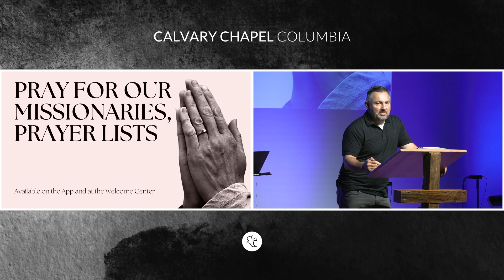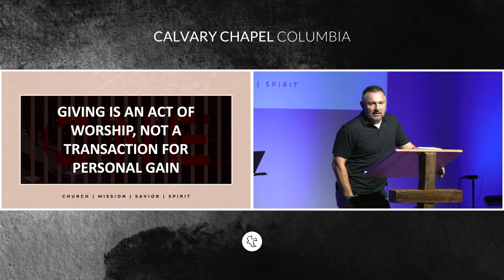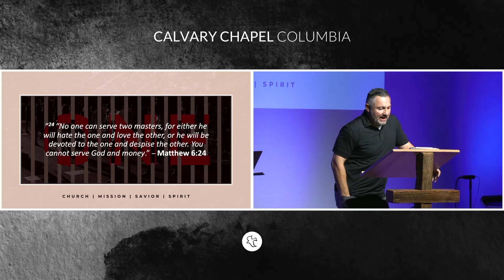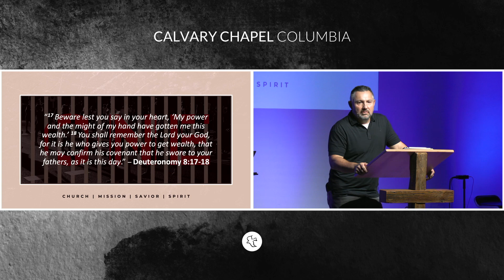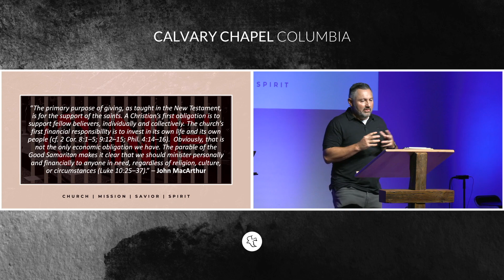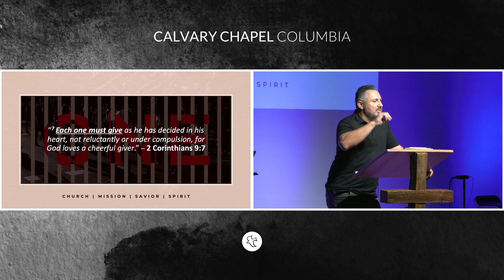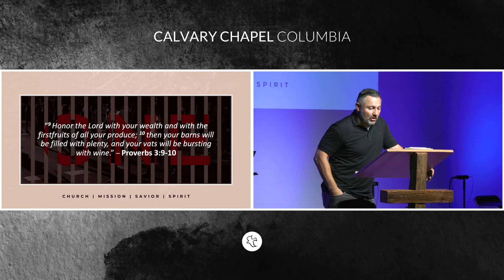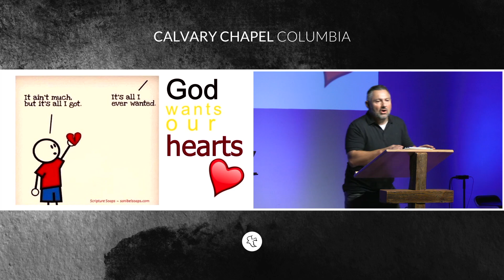1 Corinthians 16:1-4 A Collection Conversation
Join Pastor Tim Romero at Calvary Chapel of Columbia as he unpacks 1 Corinthians 16:1-4 with a message titled "A Collection Conversation." In this sermon, we explore the biblical principles of giving as an act of worship, a matter of obedience, and a stewardship issue. Pastor Tim provides practical insights on generosity, challenges cultural misconceptions about giving, and highlights the joy and purpose found in supporting the Body of Christ.

Whether you're new to the topic or looking for a deeper understanding of biblical generosity, this teaching will encourage and inspire you to see giving as an opportunity to reflect God's own generosity.

🙏 Looking to Get Involved? Discover more about how Calvary Chapel of Columbia supports missions worldwide and connects with the global church.

📖 Scripture References:
1 Corinthians 16:1-4
2 Corinthians 9:6-7
Proverbs 3:9-10
Luke 21:1-4

Missions Prayer List: Available in the app under "Missions Minded."